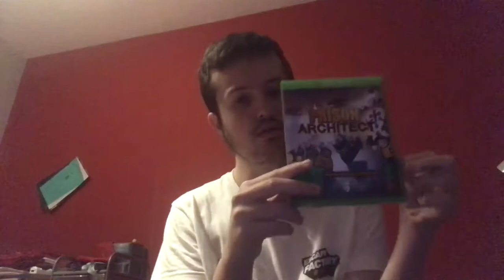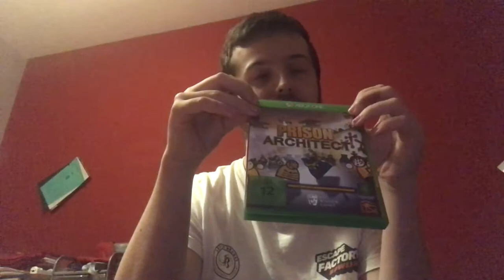LES JEUX DE GESTION APPARAISSENT DE PLUS EN PLUS SUR CONSOLE (MON GENRE DE JEUX PREFERE DE MA VIE)